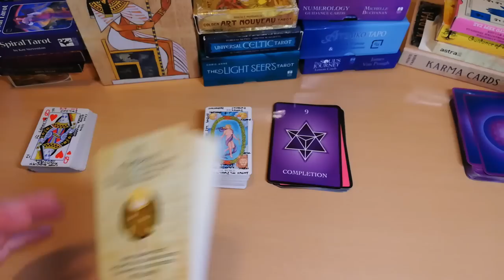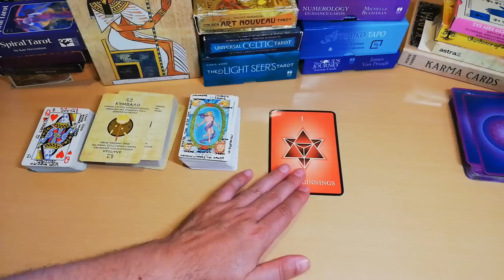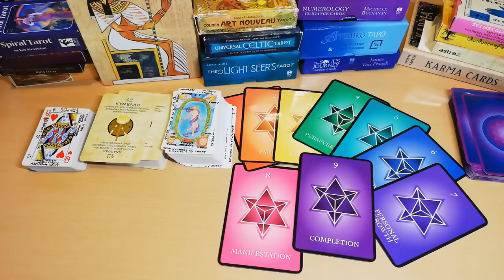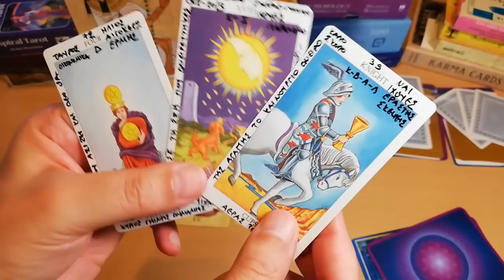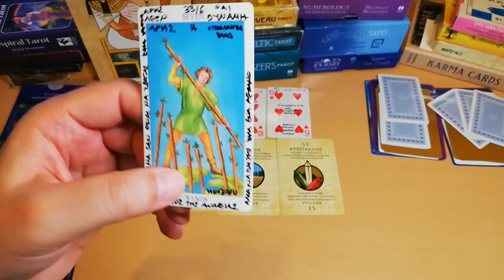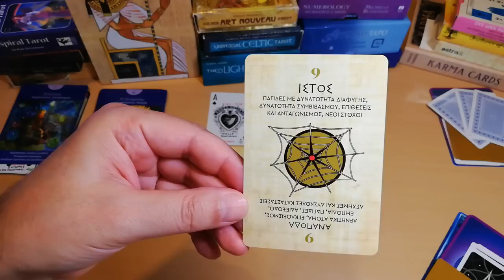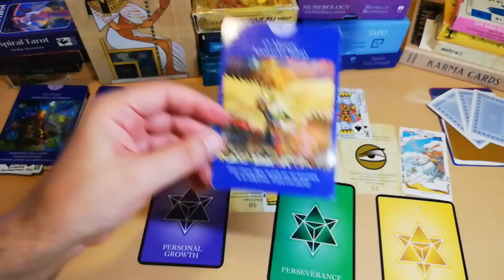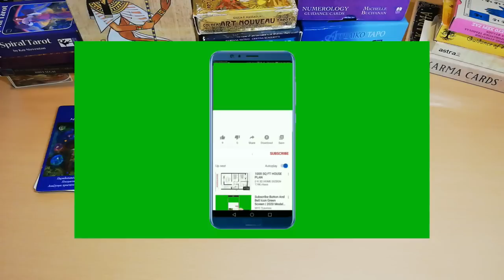[9]ΣΗΜΑΔΙΑ ΣΤΗ ΖΩΗ ΣΟΥ : ΜΑΘΕ ΤΩΡΑ ΤΙ ΕΛΚΥΕΙΣ! Διάλεξε κάρτα Προβλέψεις Ταρώ /ΑΚΑΣ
🤪[9]ΣΗΜΑΔΙΑ ΣΤΗ ΖΩΗ ΣΟΥ : ΜΑΘΕ ΤΩΡΑ ΤΙ ΕΛΚΥΕΙΣ! Διάλεξε μια κάρτα pick a card Προβλέψεις Ταρώ /ΑΚΑΣ
Διαλεξε μια καρτα ταρω Προβλεψεις απο τον ΑΚΑΣ
9 Σημάδια μάθε τώρα τι ελκύεις
Προβλέψεις ταρω απο τον ΑΚΑΣ,μάθε τώρα τι ελκύεις στη ζωή σου.

9 Σημάδια στη ζωή σου, 9 Νόμοι και Προβλέψεις απο τον ΑΚΑΣ,που αθόρυβα μας εξουσιάζουν,σε αυτο το Διάλεξε μια κάρτα ταρώ - pick a card tarot μπορείς να μάθεις τι ελκύεις σε καταστάσεις και ανθρώπους αλλά κυρίως ποιοί ΝΟΜΟΙ ,ποιά σημάδια λοιπόν σε επηρρεάζουν.Μάθε τώρα τι ελκύεις!

00:00 - Αρχή
08:32  - ΕΠΕΞΗΓΗΣΗ 9 ΝΟΜΩΝ
15:06  - ΕΠΙΛΟΓΕΣ
16:26  - Διάλεξε μια κάρτα Pick a card 1
25:16  - Διάλεξε μια κάρτα Pick a card 2
33:02  - Διάλεξε μια κάρτα Pick a card 3
43:02   -Διάλεξε μια κάρτα Pick a card 4
50:05  - ΕΛΑ ΣΤΗΝ ΠΑΡΕΑ ΜΑΣ

ΡΙΞΙΜΑΤΑ ΒΑΣΙΛΙΣΣΕΣ-ΒΑΣΙΛΙΑΔΕΣ
ΚΑΡΜΑ-ΜΟΙΡΑ-ΠΕΠΡΩΜΕΝΟ-ΑΣΤΡΟΛΟΓΙΚΟ ΚΑΡΜΑ
ΠΡΟΒΛΕΨΕΙΣ 2020
ΣΥΛΛΟΓΗ ΔΙΑΛΕΞΕ ΜΙΑ ΚΑΡΤΑ
ΠΥΘΑΓΟΡΕΙΑ ΑΡΙΘΜΟΛΟΓΙΑ

▬ Social Media ▬▬▬▬▬▬▬▬▬▬▬▬▬▬▬

▬My Tags ▬▬▬▬▬▬▬▬▬▬▬▬▬▬▬

"Track Title(s)''
Jay Man - OurMusicBox